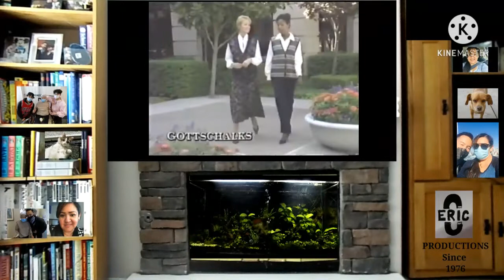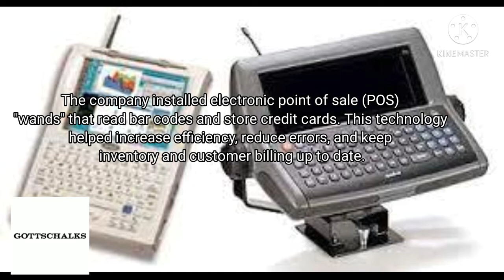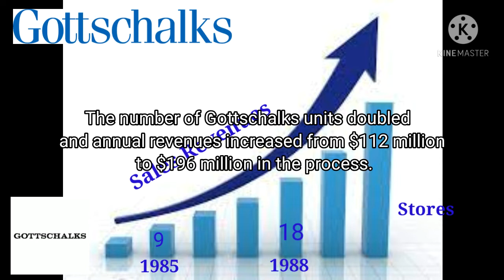Do You Remember Gottschalks?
Gottschalks (former NYSE ticker symbol GOT) was a middle-tier American department store that operated 58 department stores and three specialty apparel stores in six western states (California, Washington, Alaska, Idaho, Oregon, and Nevada); some locations ran as Harris-Gottschalks stores. Prior to liquidation, it was the largest independently owned, publicly traded department store chain in the United States. On January 14, 2009, Gottschalks filed for Chapter 11 bankruptcy.[1][2] This bankruptcy became a liquidation on March 31, 2009.